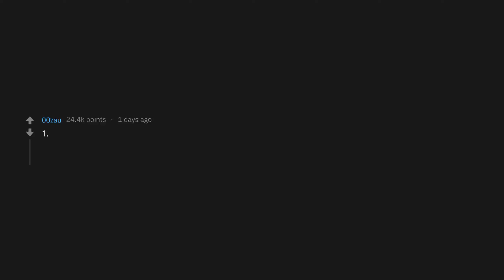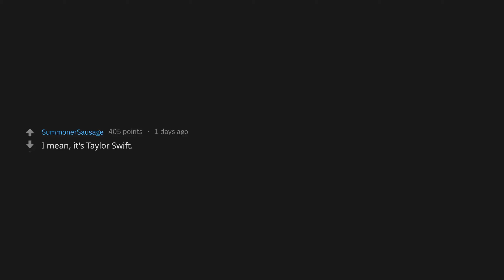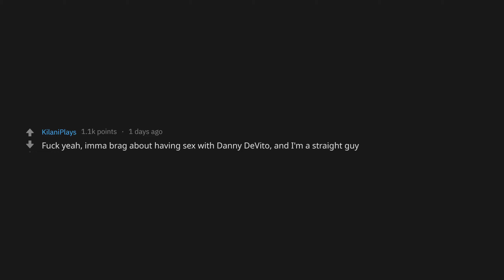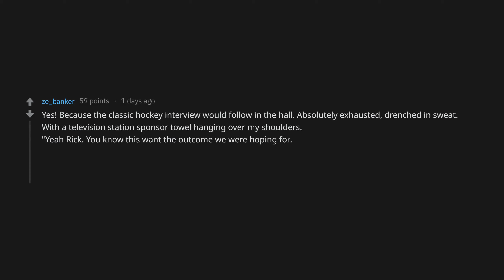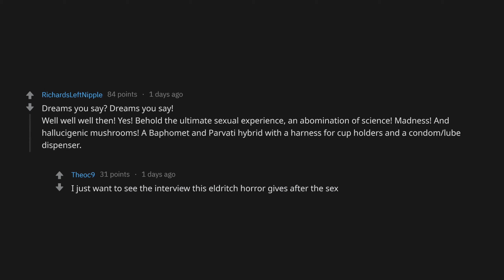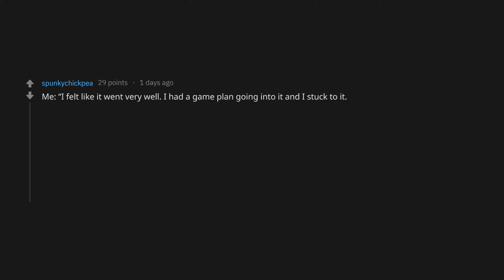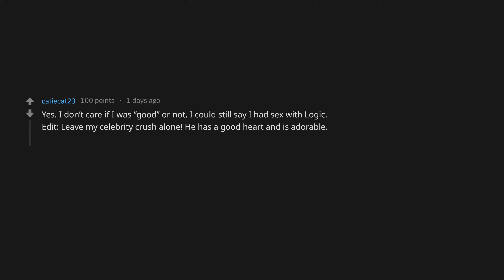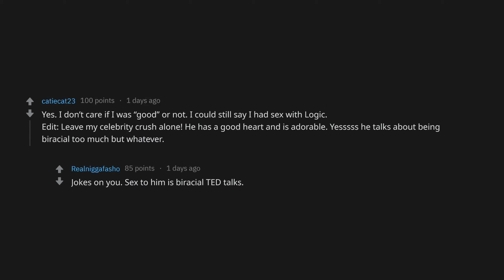What Would Your PARTNER Say About YOU After ****? (r/AskReddit Top Posts | Reddit Stories)